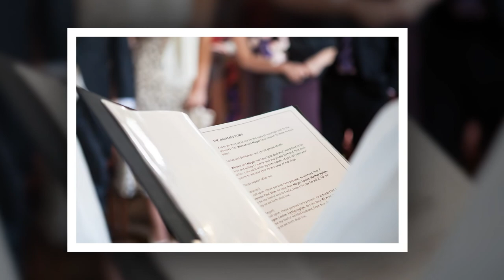Megan& Warren Wedding Slideshow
Slideshow of images from the wedding of Megan & Warren at St Albans Registry Office and The Bobsleigh Hotel, Hertfordshire